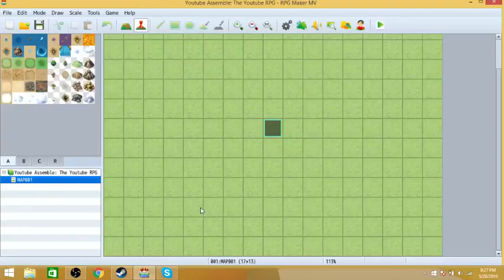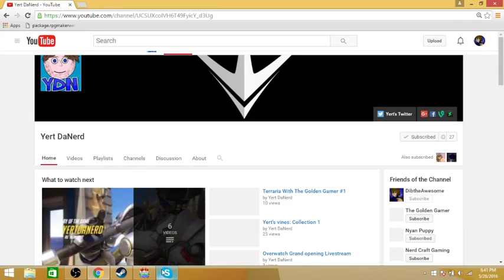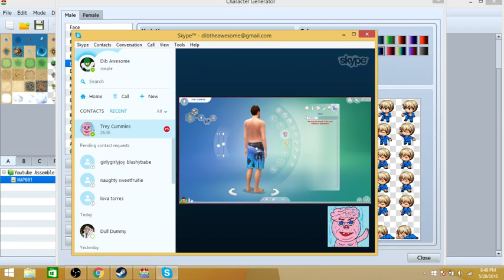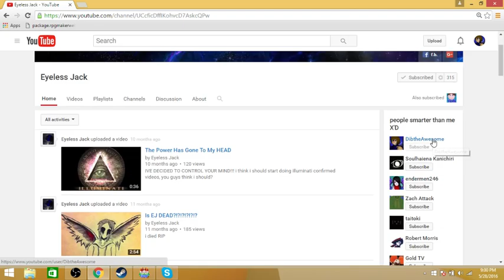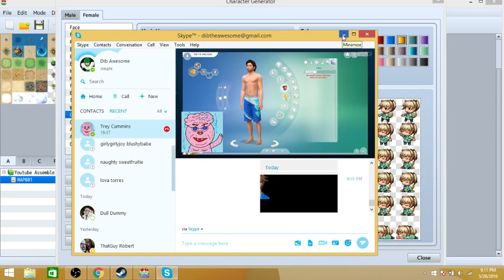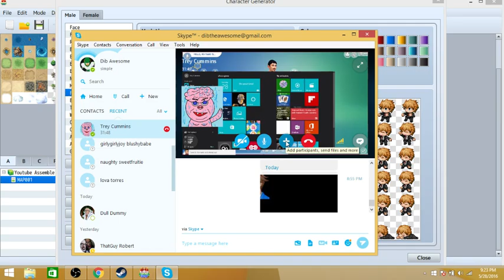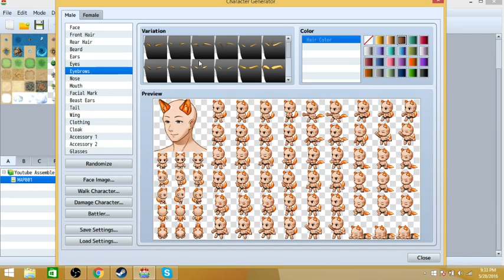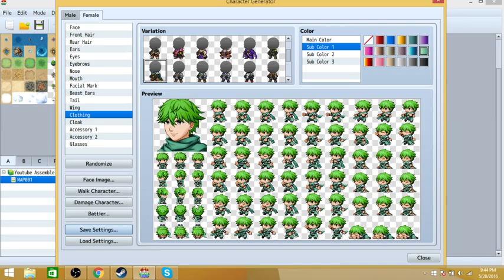RPG MAKER MV Special Part 1:making a free youtube rpg plus making youtube friend sprites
Wanna skip to a specific youtube character creation, here are the times for when I work im these awesome people below!

YertDaNerd- first one
Eyeless Jack- 28:54
Nyan Puppy- 34:27
Peaceful Bee- 44:28
Myself- 51: 35
Dull Dummy- 57:05
Connor- 1:03:20
Animationwolfyumi14: 1:07:50